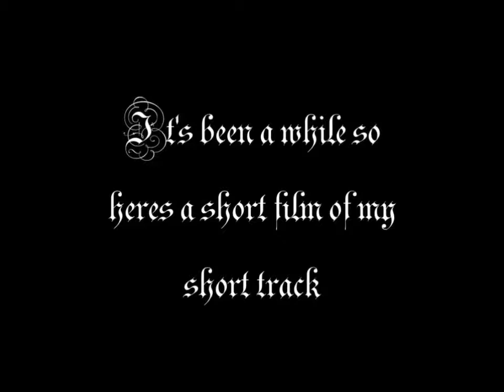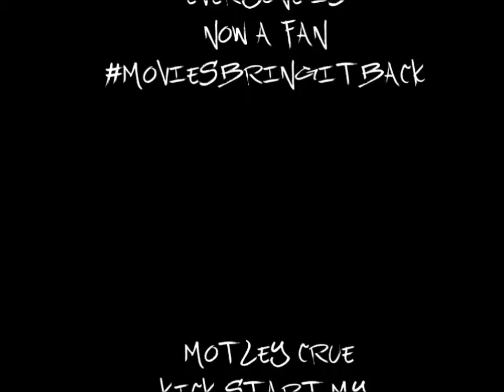My short track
This old man can still use a steel shoe I guess lol.
Its been a while between moving and getting everything ready at the new house I figured Id show you a small flat track I kicked out today.
Bike -TTR 125 (small)